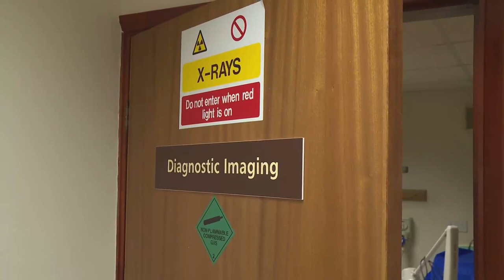Yorkshire Vet Saves Geese's Love Life | Channel 5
The Yorkshire Vet returns and this week we have a poorly Sphynx kitten as well as a goose that has been hurt by her rather frisky lover. Watch The Yorkshire Vet on Channel 5 for more.